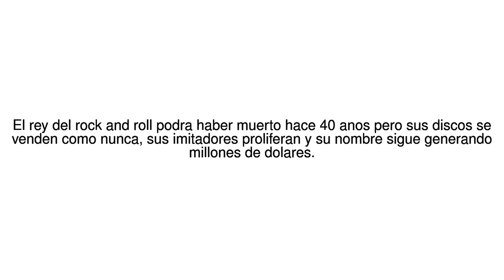Noticias del Mundo La sorprendente fortuna que Elvis Presley sigue generando a ... 16/08/17